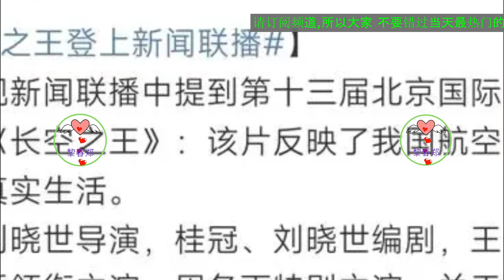王一博国内的反差，只能说明一点，他的确是红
权志龙与王一博同框的画面，让人惊叹，都是小香风演绎最佳的存在，这让各自的粉圈期待已久。
在秀场上，王一博穿上滑冰鞋，驰骋在秀场的画面，笑容灿烂的镜头，完美地契合了这次的香家大秀的主题，也成为了压轴大特写。
可是画风在国内却不同，王一博在国内的粉丝基数庞大，有多少人喜欢他，就有多少人不喜欢，对家看到后嫉妒，黑粉们眼红到火冒三丈，粉与黑各种对打，更是推动了王一博的热度。
王一博的海外之行，是涨国人士气的，更是一种文化的输出，代表了我们的国人风貌，叫好声一片，更具真实客观性。
国内却有一些不友好的声音，拿着这个顶流，借助他的流量借题发挥，实在让人费解。